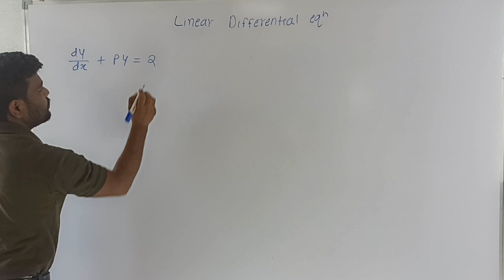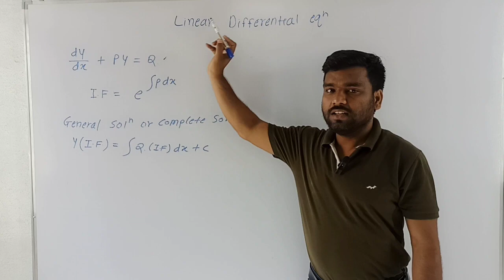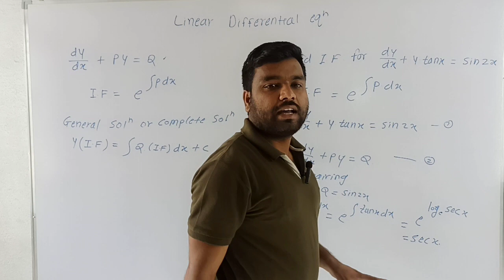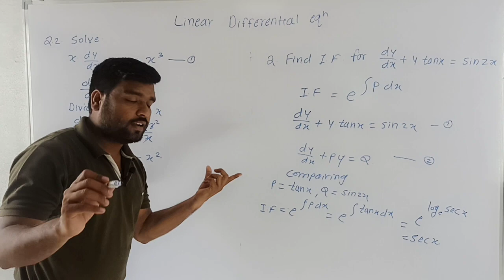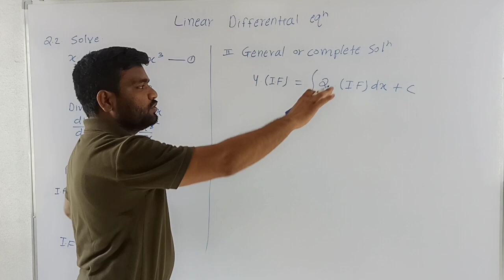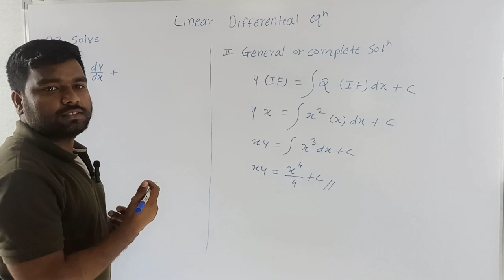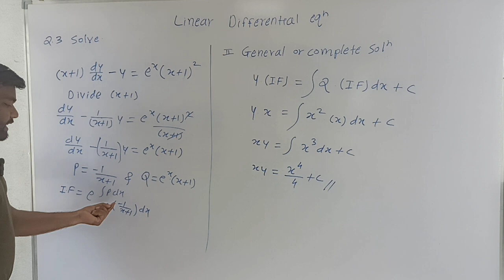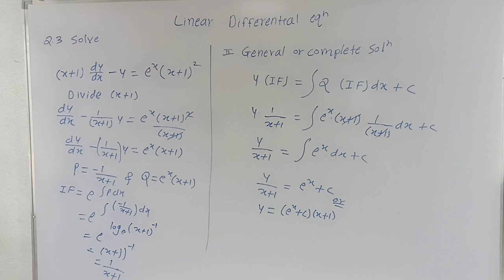Applied mathematics! Unit 7: Differential equations lecture 03: Linear differential equations